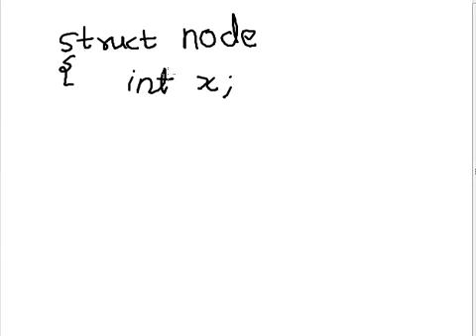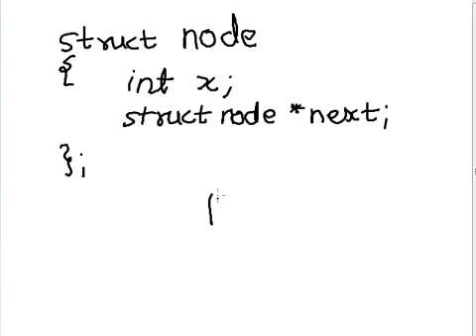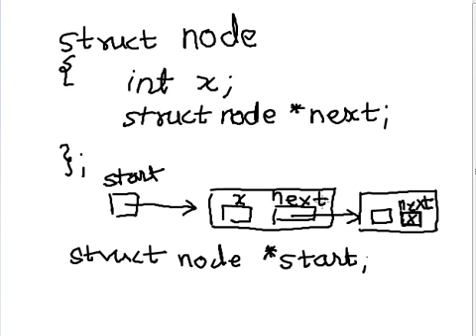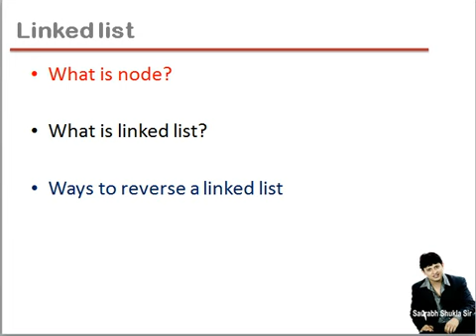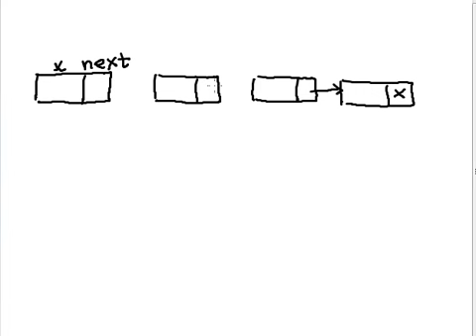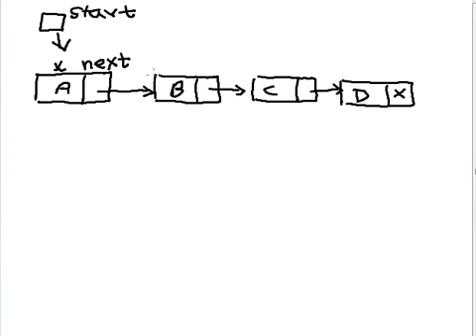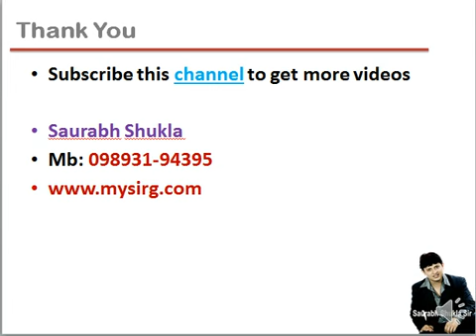How to reverse a linked list in C Hindi